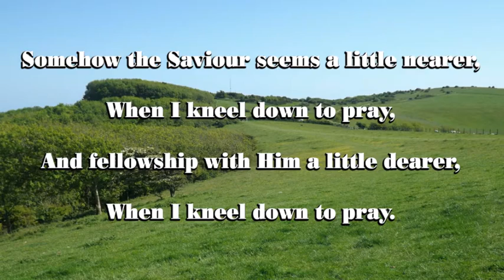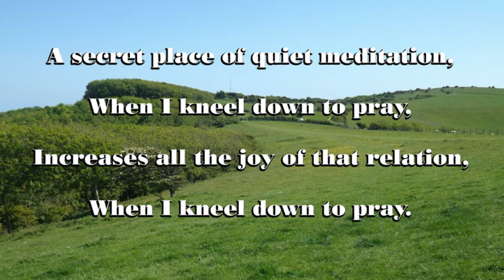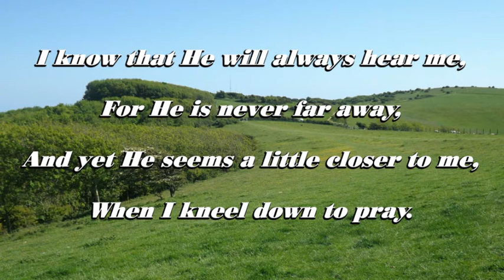When I Kneel Down To Pray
When we get take time to pray we often feel closer to the Lord and our burdens become lighter.